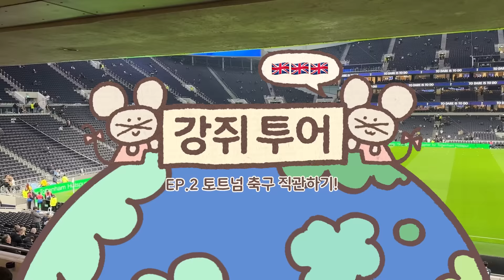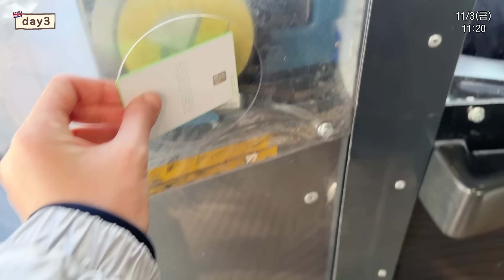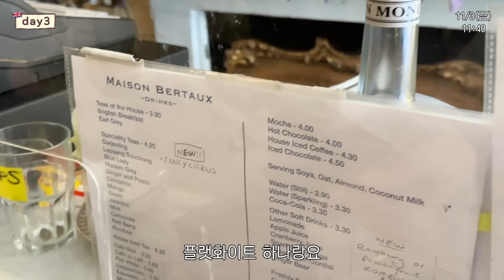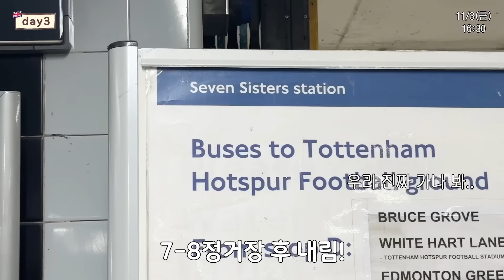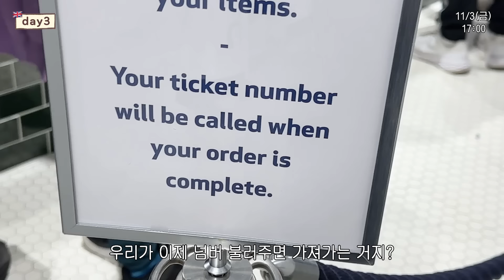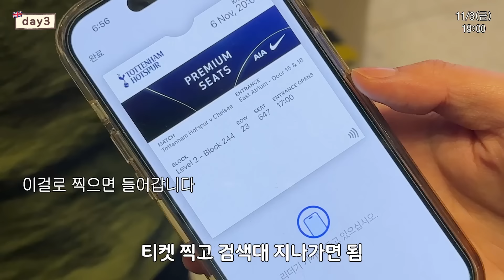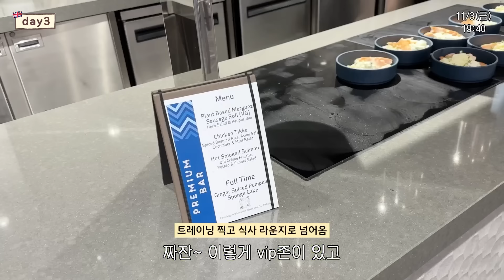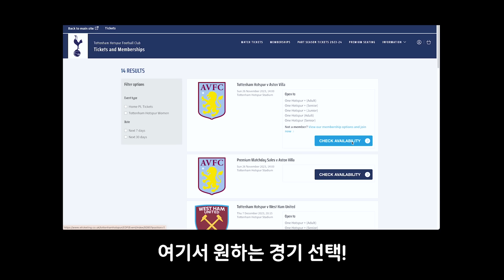[강쥐유럽투어/ep.2] 손흥민을 이렇게 가까이서 볼 수 있다고? 밥도,술도,핫초코도 다~ 챙겨주는 👑50만원짜리 VIP석 VLOG🇬🇧 (역대급 첼시전,토트넘 굿즈,티켓팅 팁)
00:00 시작!
3:44 메종바토 얼굴 맛집(?)
6:01 디슘
7:10 토트넘 핫스퍼 스타디움으로 출발!
8:19 토트넘 굿즈샵
12:18 경기장 입장
13:39 손흥민 영접!
14:20 VIP존 둘러보기
15:12 경기 시작
18:18 핫초코도 주는 좋은 VIP존
19:26 후반전 시작
22:50 토트넘 굿즈 하울